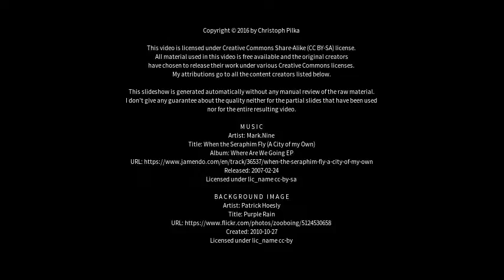Best places to visit